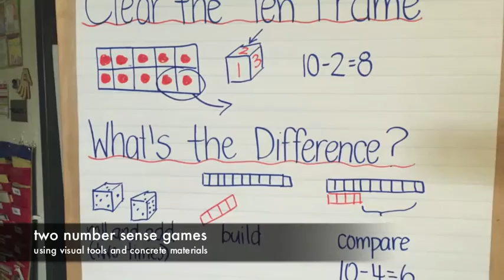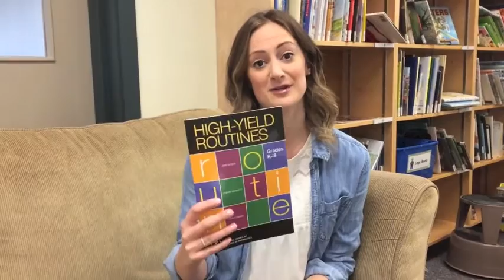a morning of math in a K&1 classroom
Teacher Kelly Hinks reflects on how she has been trying ideas and practices from BC's redesigned math curriculum in her K&1 classroom at Diefenbaker Elementary in Richmond, BC